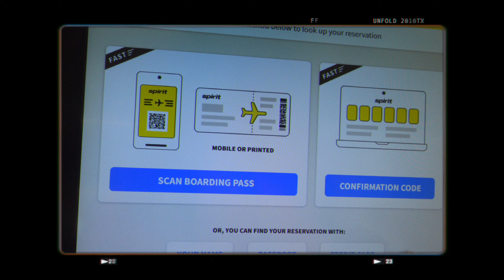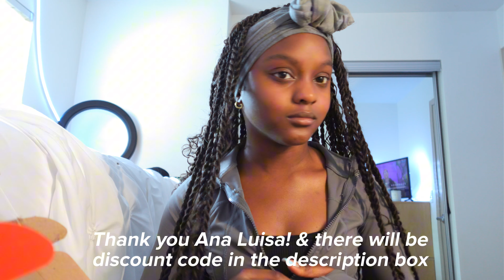spending the weekend in ny! sweet 16, grwm, goin places, catch flights not feelings ᡣ𐭩 ft. Ana Luisa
Ana luisa 💕

socials♡
✧.Instagram DUMP PAGE @moreof.gigi_
❗ MAKE TO FOLLOW MY DUMP FOR MORE INSIGHTS & UPDATED ABOHT YOUTUBE❗

✧. amazon storefront

faqs♡
✧. Where are you from? Atlanta,Ga
✧.editing softwares: capcut , phonto & Canva
✧. age: 18
✧. What camera I use? Sony Zv-1
Current sub count: 5,830  {love yall!🥹